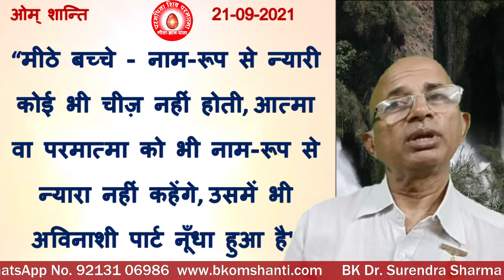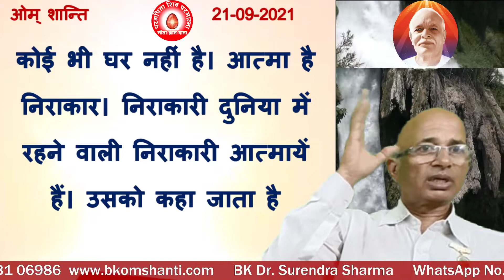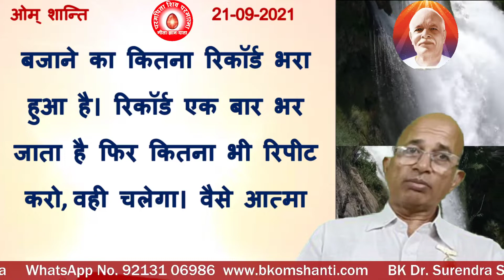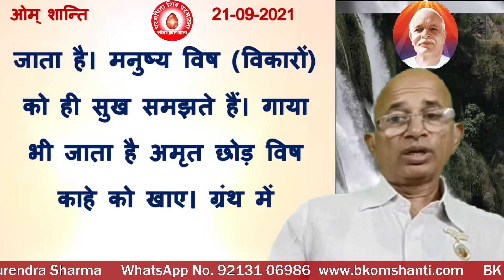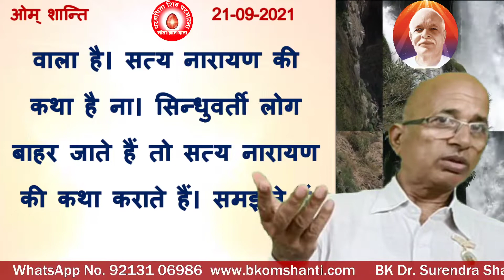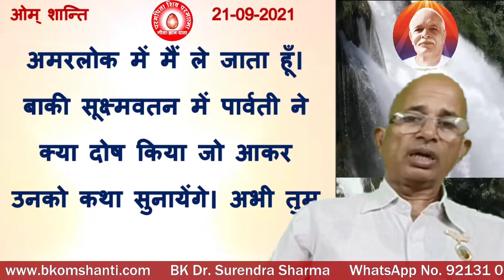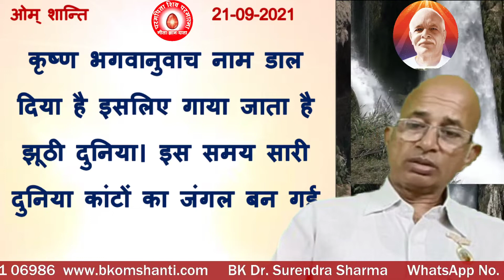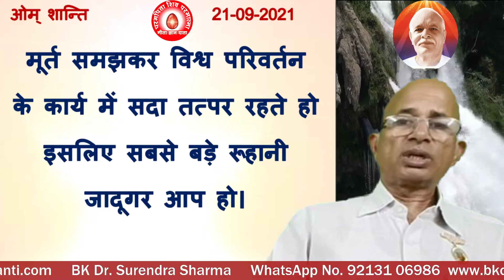20/09/2021/आज की मुरली/रंगीन बड़े-बड़े अक्षरों में पढ़ें, सुने और मंथन करें/ BK Dr Surender Sharma